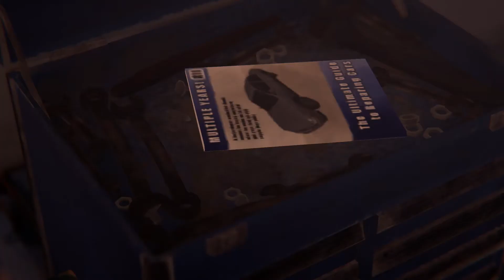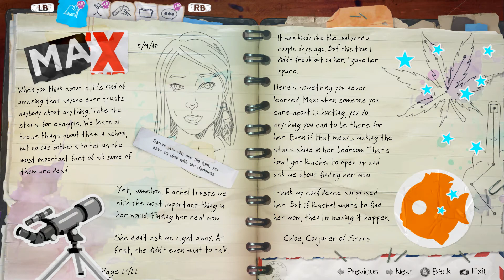Life Is Strange: Before the Storm - Episode 3: Hell Is Empty | Part 3 | Auto Repair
We work on the truck and things go bad at the junkyard.